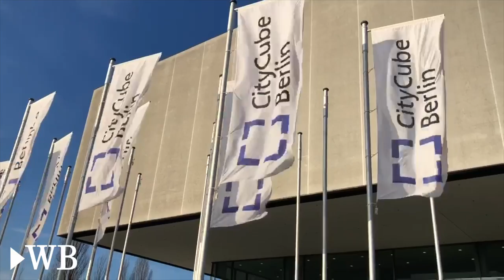Eindrücke vom SPD-Parteitag: Interview mit Wiebke Esdar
Berlin, 7. Dezember 2017: Unser Redakteur hat Eindrücke beim Parteitag der SPD in Berlin gesammelt und ein Interview mit der Bielefelder Bundestagsabgeordneten Wiebke Esdar geführt.